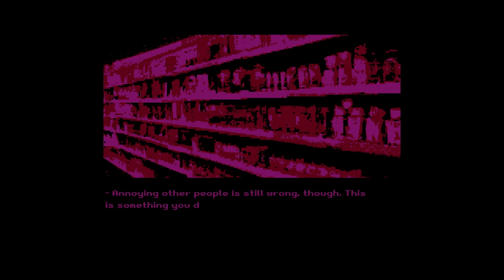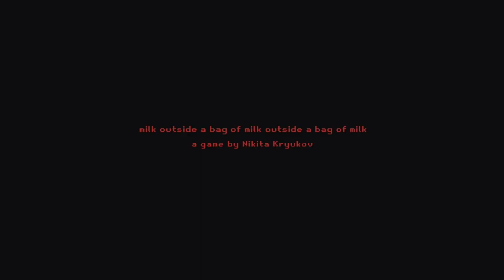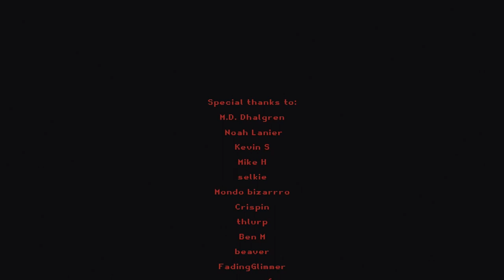Milk Outside of a Bag of Milk Outside of a Bag of Milk: Episode 2 - Take Care of Yourselves [Finale]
Welcome back, companions! We're continuing our 'venture in narration, as we continue to look for our fireflies.

This game touches on some mental health topics, so please take care when watching.